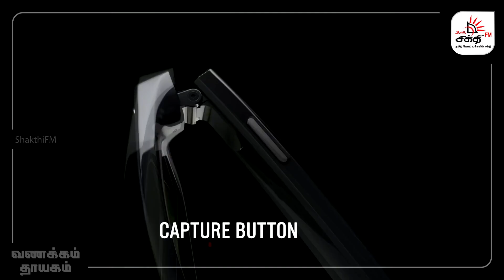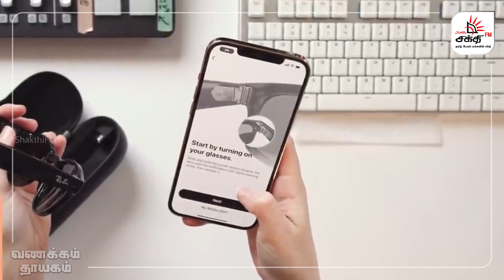Facebook கண்ணாடிகள் | Introducing Ray-Ban Stories | Facebook's (FB) Smart Glasses | Shakthi FM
இன்னும் இதே போன்ற வீடியோக்களை பார்க்க... சப்ஸ்க்ரைப் பண்ணுங்கள்.

KIKI
இன்னும் புதிய நிகழ்ச்சிகளை பார்ப்பதற்கு கிகி (KIKI) டவுன்லோட்  செய்யுங்கள்.

LIKE US
எங்களுடன்​ Facebook, Twitter, Instagram மூலமாக  தொடர்பு கொள்ளவும்...

OUR CHANNELS